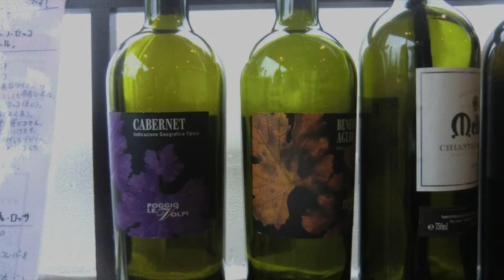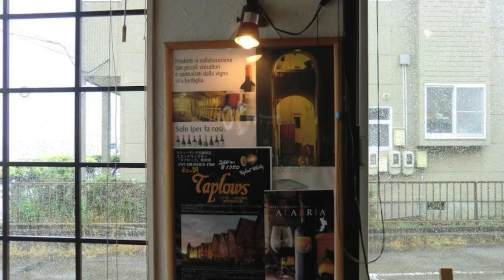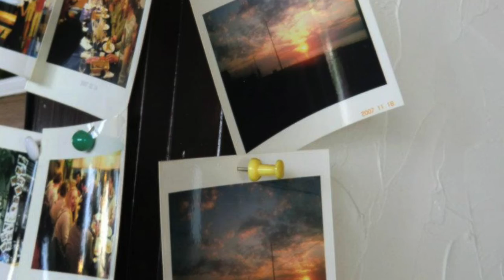Por Una Cabeza (Carlos Gardel) flute : Kirio Matsuda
Carlos Gardel / Por Una Cabeza

タンゴ「首の差で」（カルロス・ガルデル）

Rec.12.7.2021.
Sankyo CS model Handmade German Silver
伴奏音源はこちらからお借りしました